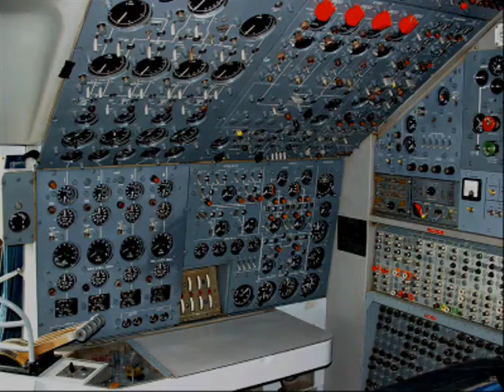Gulf air vickers vc10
Take off doha airport ( OTBD )
and Landing to bahrain airport(OBBI)